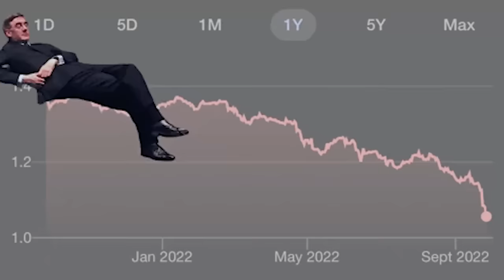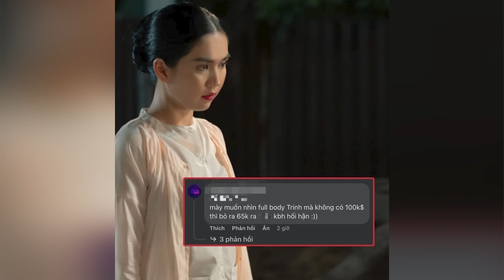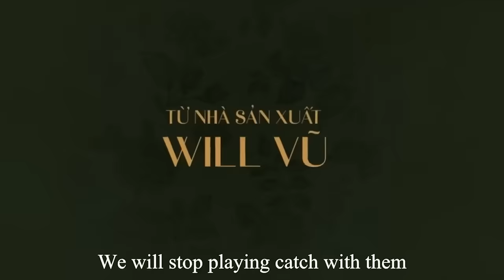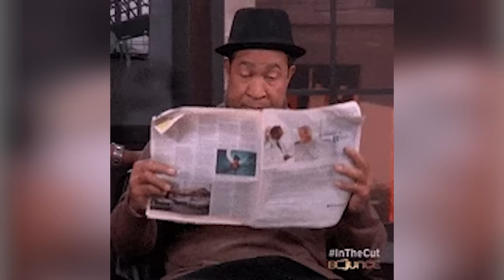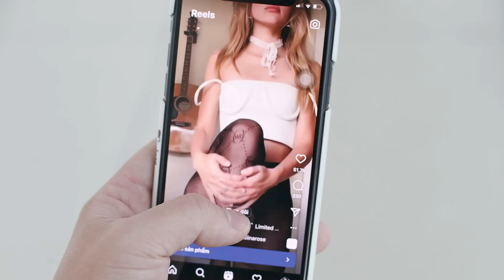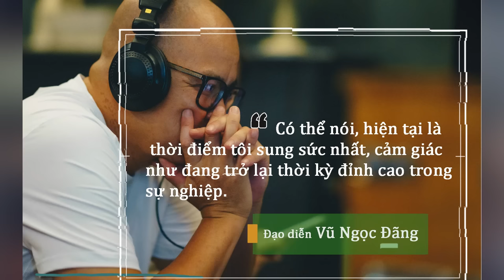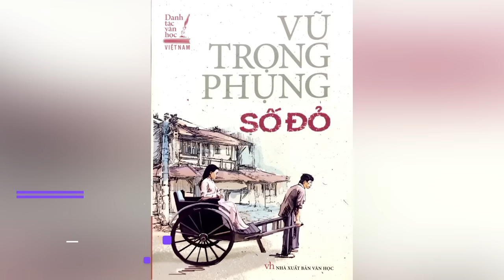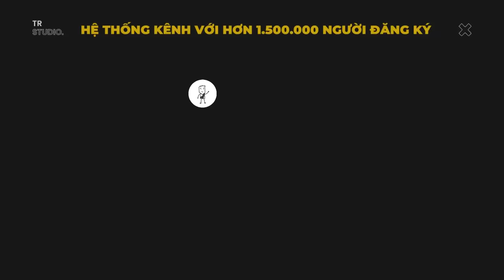Review Phim: Chị Chị Em Em 2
Mobile: Mr. Nguyễn Văn Linh
Zalo (nhanh nhất) và SĐT: 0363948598